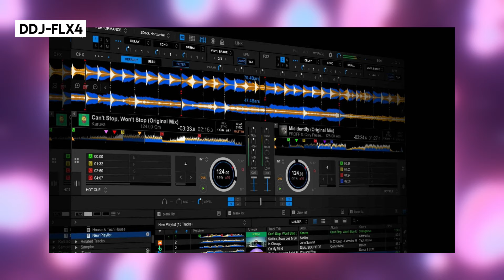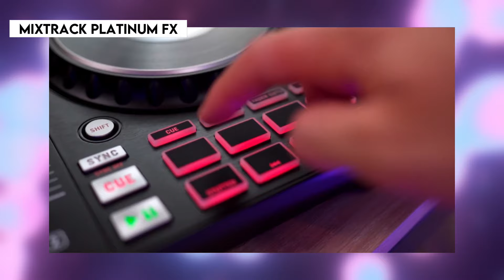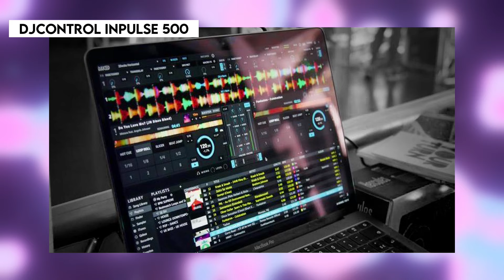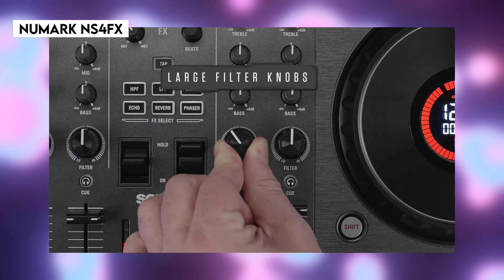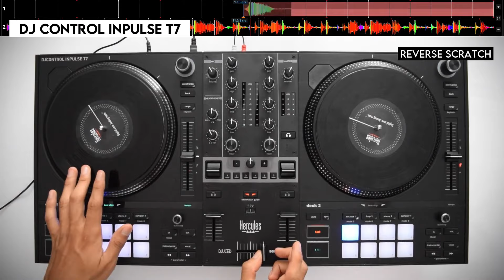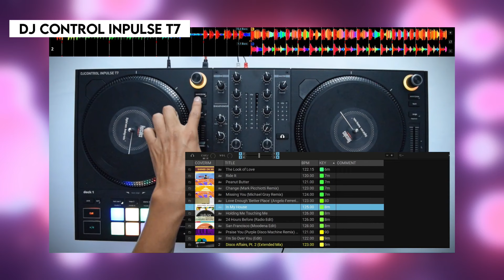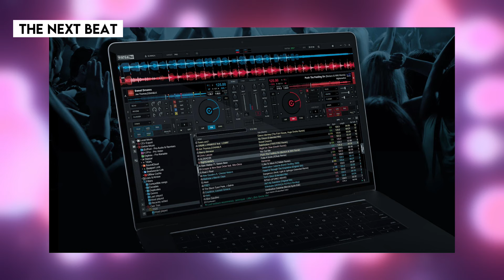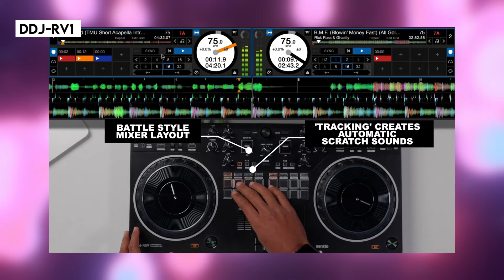LOS MEJORES CONTROLADORES DE DJ PARA COMENZAR A MEZCLAR EN 2024!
Escucha ‘Plutonia’, el nuevo tema de DJ Jetber en Spotify.
y activa las notificaciones para que no te pierdas ninguno de mis vídeos! 🔔